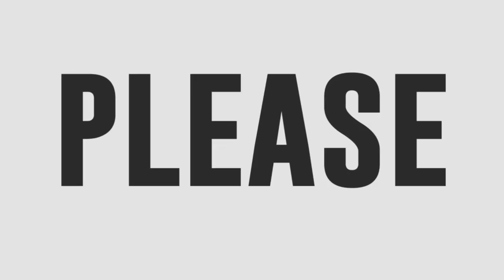Vanjoss Bayaban - Power Of Love | The Voice Kids Philippines Season 4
Team Sarah's Vanjoss Bayaban performs Celine Dion's "Power Of Love".